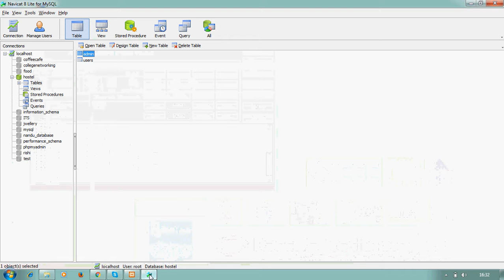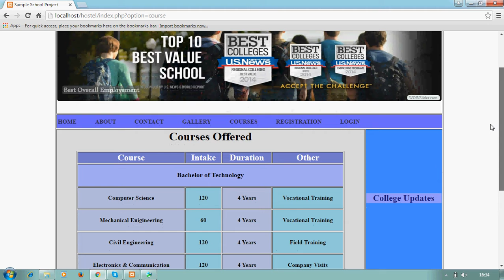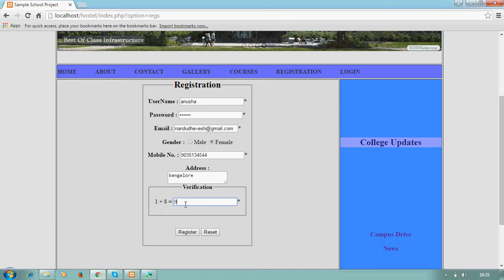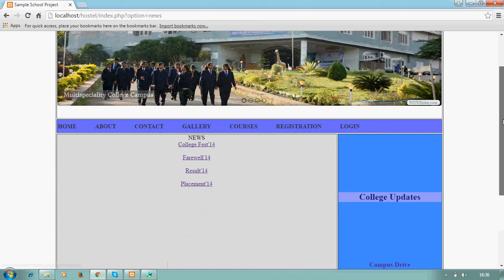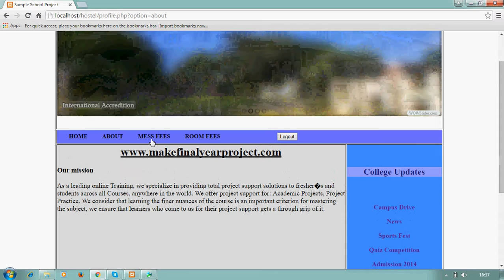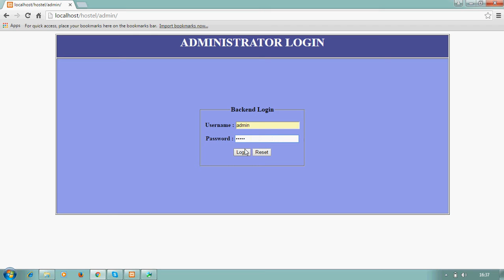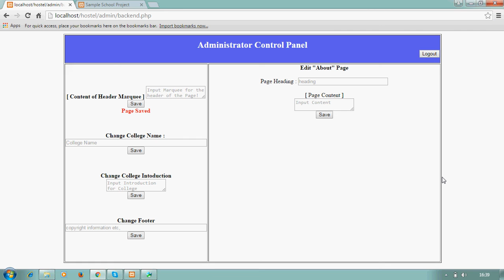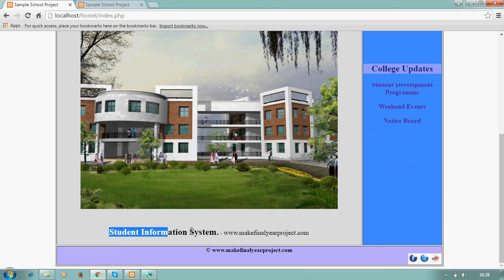PHP_Student Information System